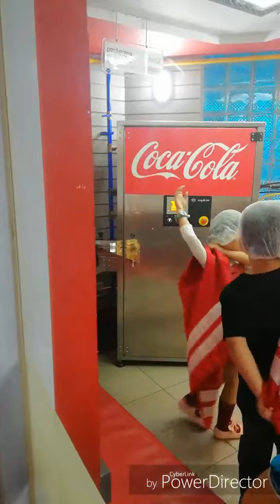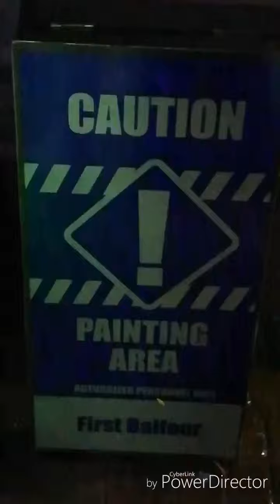Kidzania Manila (Sofielle and Jam)